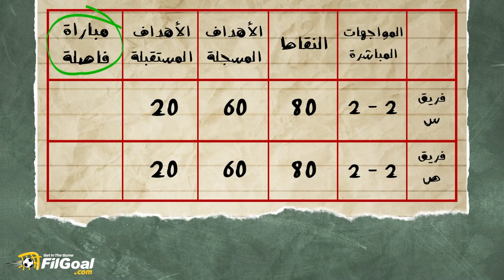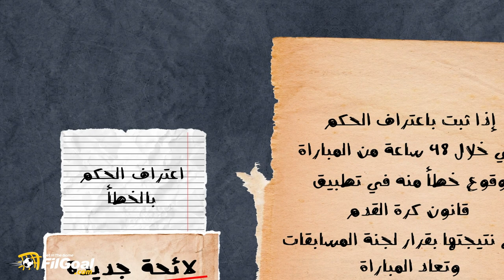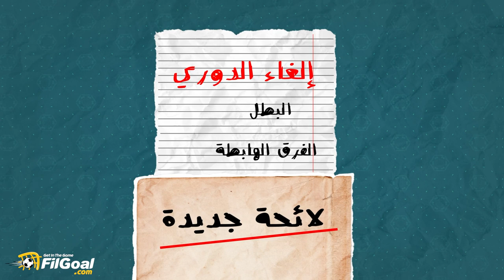تعرف على أبرز بنود لائحة الدوري المصري الجديدة.. إمكانية إعادة المباريات واستمرار الـ 5 تبديلات